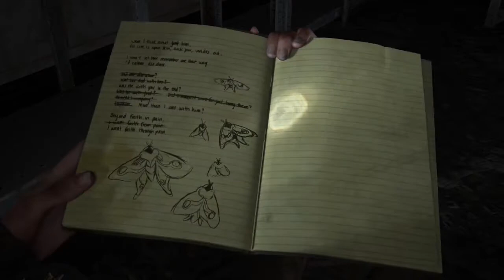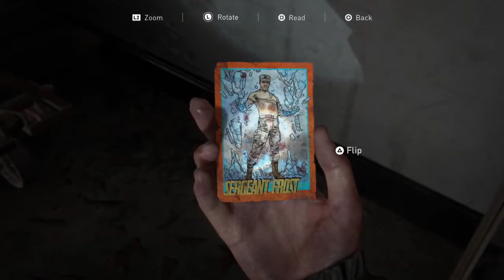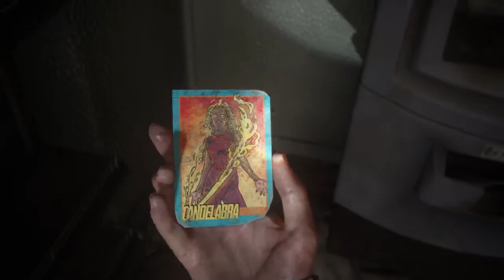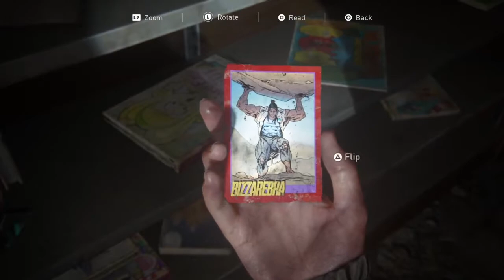Last of Us Part II │ Part 8: Game Play │ Backlogged Games